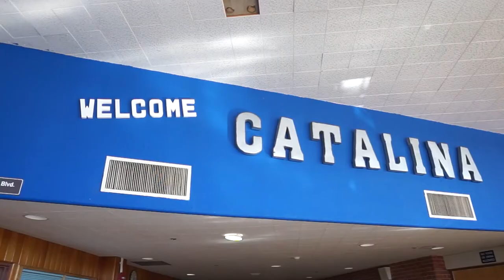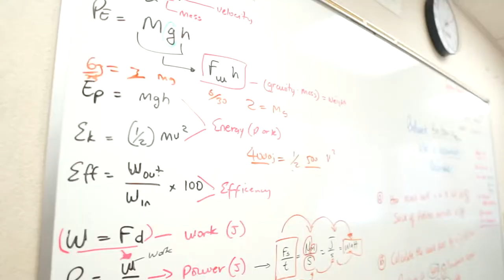TUSD1- Catalina High 8-24-22